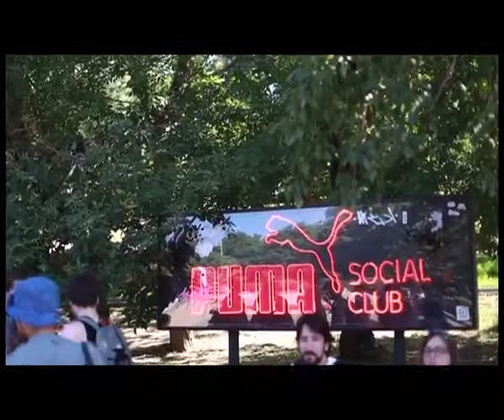Longboard Challenge PUMA PREVIEW 2014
LongcityLife.com
communities develop in the territory of Russia longboarding